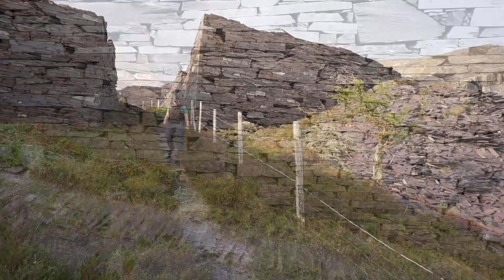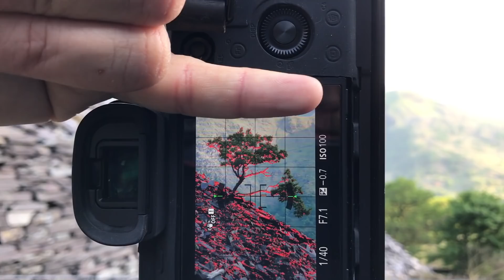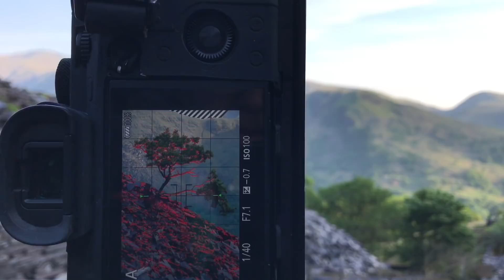Landscape Photography | Spectacular SNOWDONIA - DINORWIC Slate Quarry - ULTIMATE Guide Part One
In this Part One of my guide to Dinorwic Slate Quarry, on the border with Snowdonia National Park, I show you the most common access point to the quarry, Anglesey Barracks and the upper levels of Australia West, exploring with you, some of the photographic possibilities. Monty comes along for the ride too...

A warm welcome extended to all my subscribers and new subscribers.

This video does not contain any paid product endorsement.